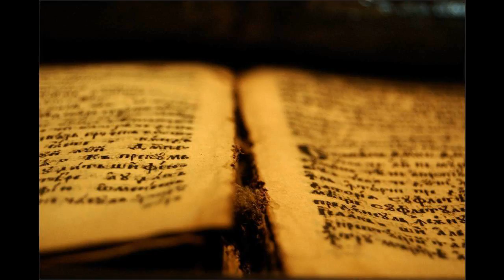01 1Mz 12